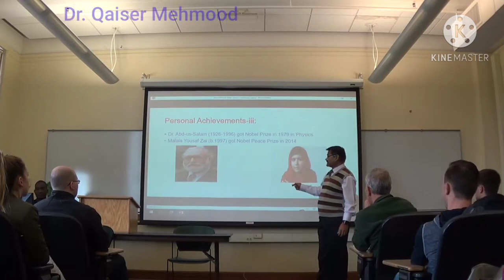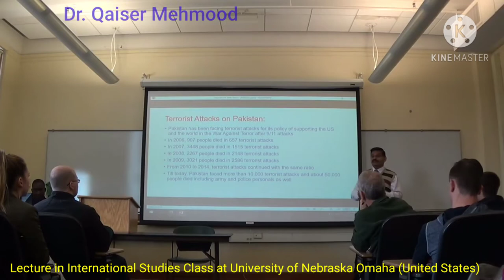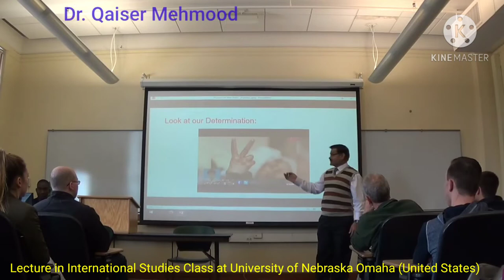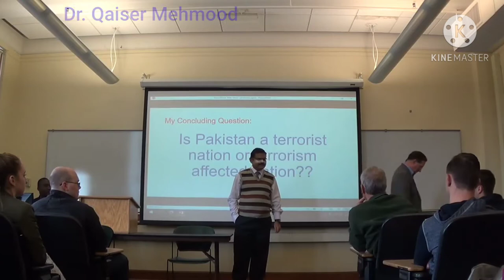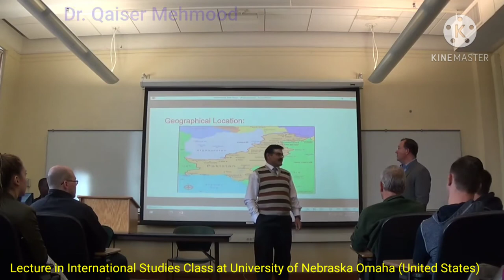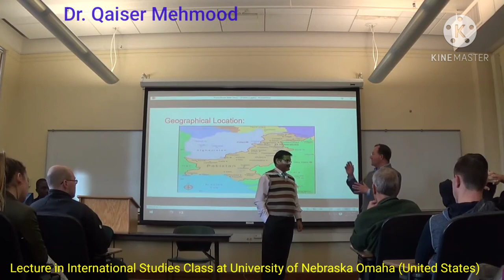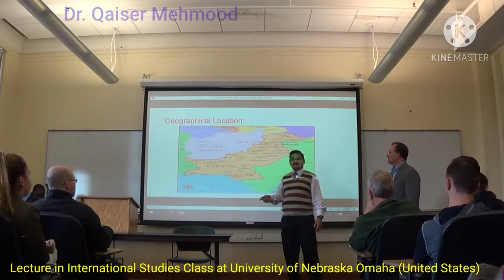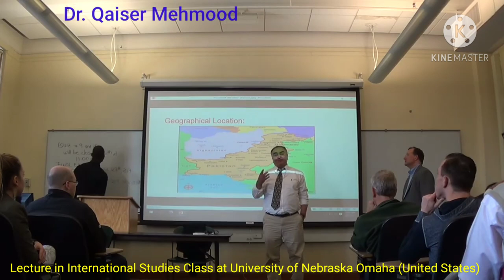Dr. Qaiser Mehmood Lecture International Studies Class in University of Nebraska Omaha United States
online school college academy physics chemistry biology computer science mathematics coaching paper solution question answer lecture